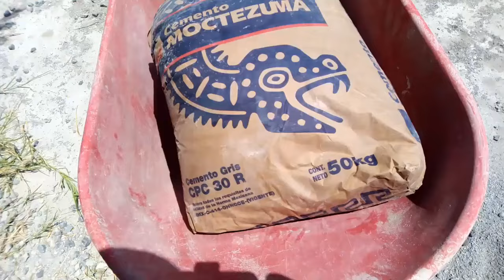CÓMO PREPARAR EL SUELO CON GRABA Y MAYA, PARA UN PISO POTENTE